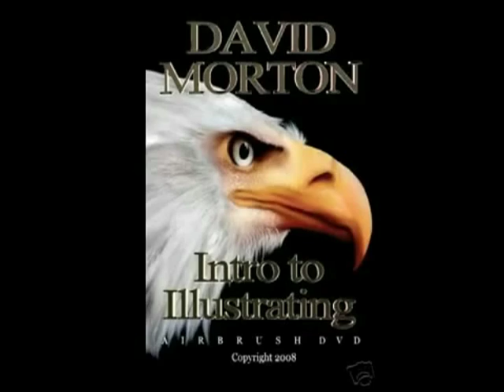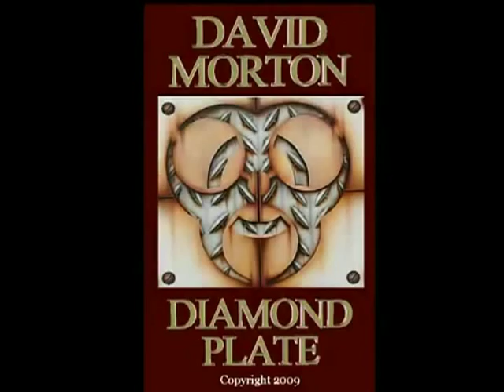Airbrush Classes California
Learn airbrush techniques How to airbrush stencils tattoos female body art start to finish template techniques need help rc cars planes boatsglass leather dioramas true fire fur flames fishing lures techniques tutorials tanning make up t shirt script lettering blue flames old school david morton dvds help beginners cleaning and clogging iwata paasche aztek badger sema double action surface preparation canvas paint lifting best compressor createx basecoats wicked kustom painting contest forum oil painting faux nozzle portraits fleshtones waterdrops diamond plates snakeskin cobblestone granite skulls realism drawing fine lines house of kolor harley lowriders chrome lettering realistic murals animation cartoons fire automotive skills auto born artist work helmet racing graphics commercial art anima coast airbrush intercoat clear fingernail airbrush cakes pumpkin urethane practice sheets articles airbrushing baseball kandy paint silentair sparmax opaque and transparent paint skips olympus reducer foam rubber spider caterpillars surface prep tip dry windex tshirts dishsoap talon budget best golden acrylics needle graffiti